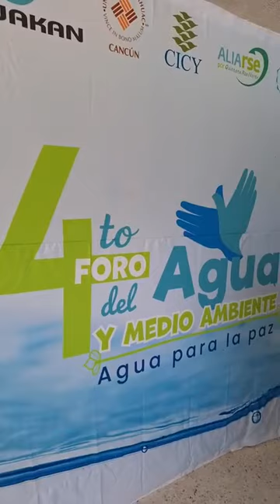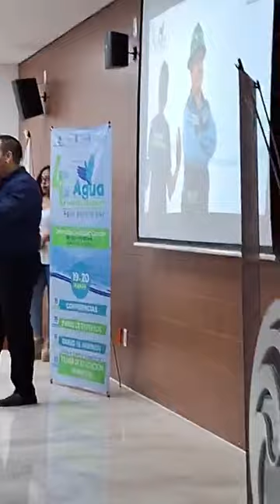Foro del agua y medio ambiente, 'Agua para la Paz' en la universidad Anáhuac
Cancún | Foro del agua y medio ambiente, 'Agua para la Paz' en la universidad Anáhuac